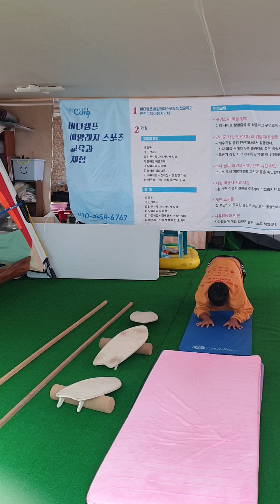May 15, 2024 실내 서핑훈련, 상급자 밸런스 보드 적응 !